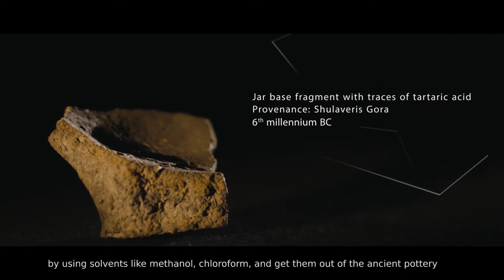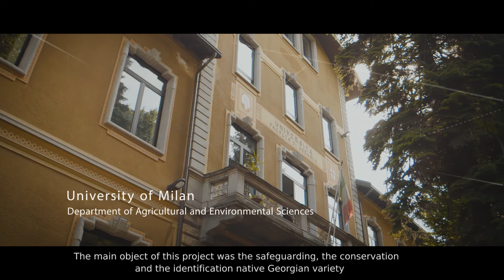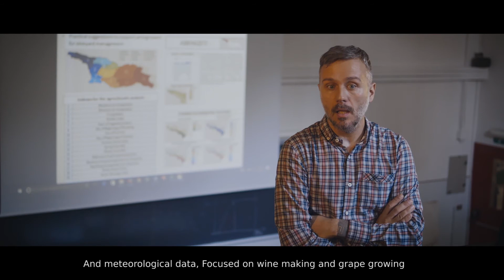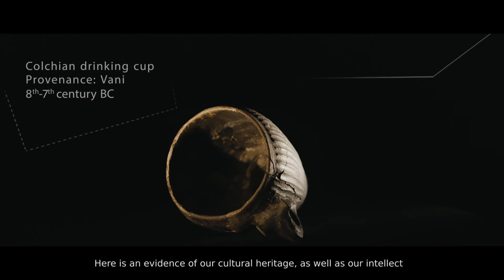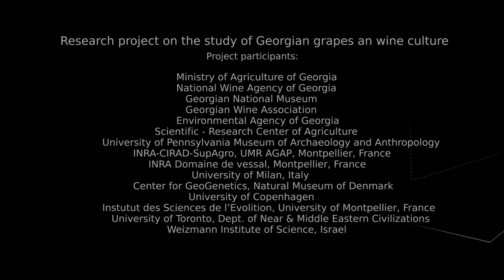Georgia Cradle of Wiine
სამეცნიერო-დოკუმენტური ფილმი "საქართველო - მეღვინეობის აკვანი"